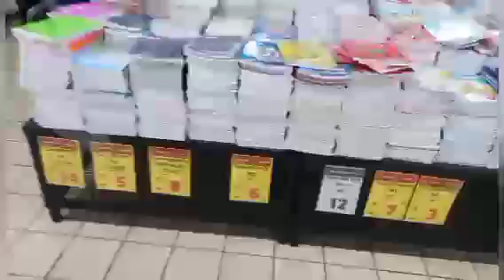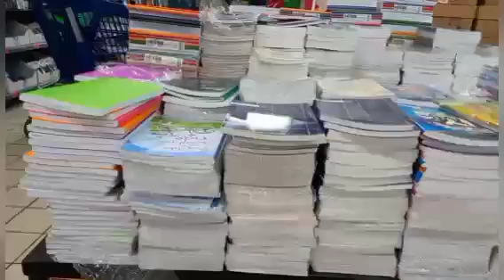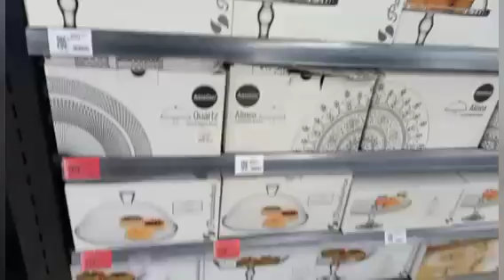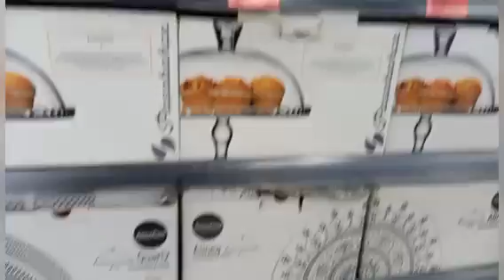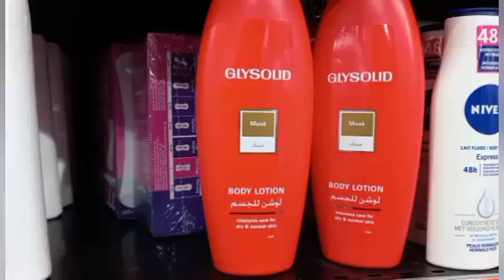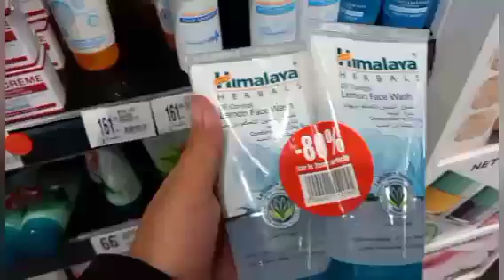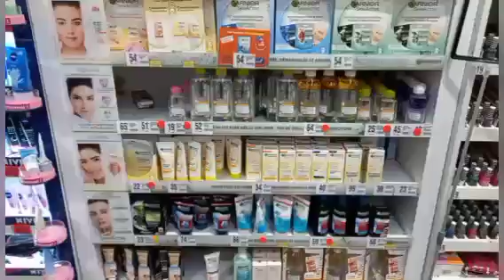جيت نخرج كيف ناس نكسي وليداتي حرمها علياواحد الشفار لكن من رزقهم خديت حوايج فنين اوختمتها بي بيتزا😋😋